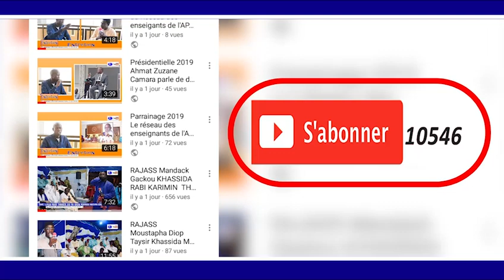WOLOFAL CHEIKH SIDY MOKTAR MBACKE PAR SERIGNE KHADIM KEBE